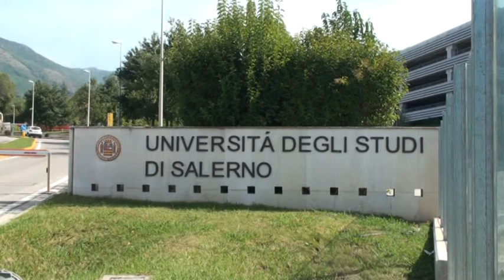UNIVERSITA' DI SALERNO, AL VIE SEDUTE DI LAUREA ONLINE